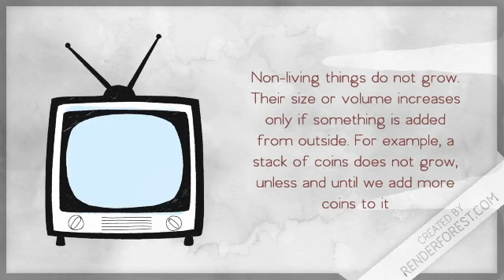Living and Non-Living- Growth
Hello friends today we shall learn about the growth of living and non-living things.